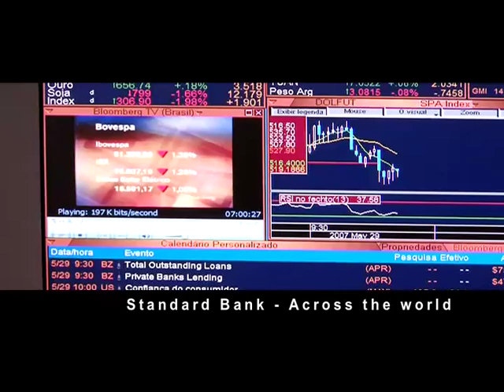Standard Bank CIB Corporate_HQ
I cut this in 2009 for Standard Bank CIB.
FCP.